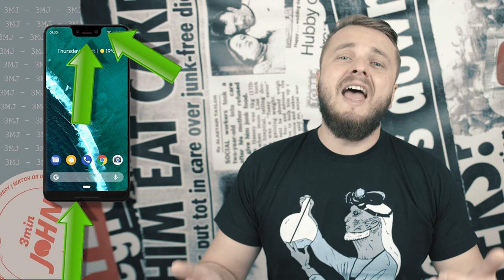PRIVACY and GOOGLE PIXEL ULTRA are MYTHS!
Facebook got hacked, last rumors about the Google Pixel 3, and the new iPhone problems!

JHONNY OUT!!!

ep. 124